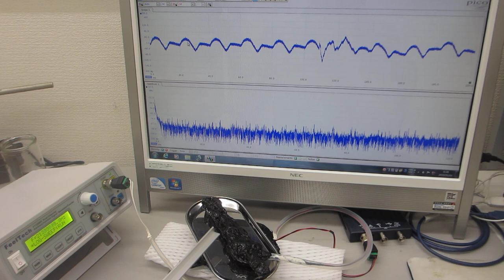超音波プローブによる送受信実験－－超音波の伝搬特性の評価技術開発－－（超音波システム研究所）